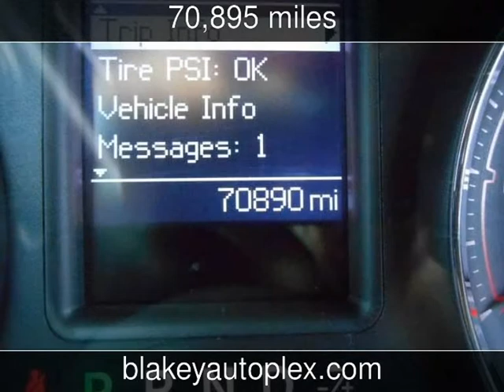2011 Dodge Charger SE Used Cars - Shreveport,Louisiana - 2014-08-05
See more details about this used car This 2011 Dodge Charger SE with 70,895 miles is for sale at Blakey Auto Plex.